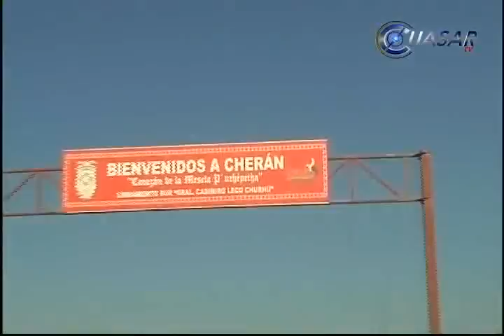Enfermo, liberan a otro policía en Turícuaro, Michoacán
Después de diez días de cautiverio, uno de los seis policías que permanecen retenidos por los estudiantes Normalistas en la comunidad de Turícuaro, Michoacán, fue trasladado a un hospital de Cherán, severamente enfermo por complicaciones de diabetes y deshidratación aguda...